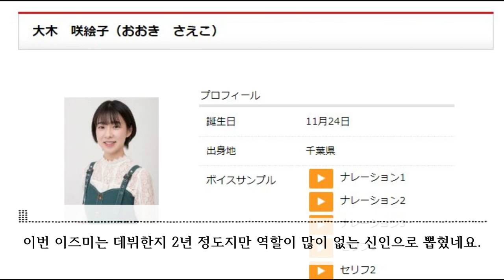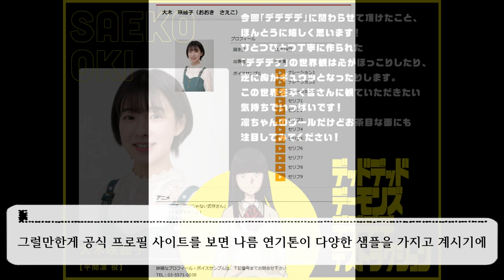친구들 보다 먼저 목소리를 받은 소녀 이즈미의 성우 오오키 사에코[大木咲絵子]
이제 사쿠라랑 아코도 받으면 뉴웨이브도 완전체가 된다.
이즈미 생겼으니 밀어주겠지?